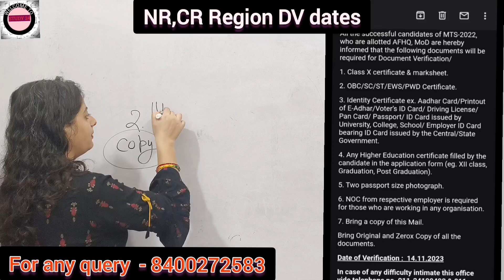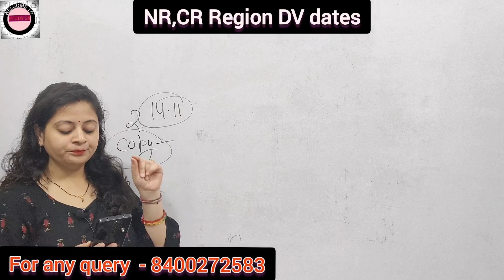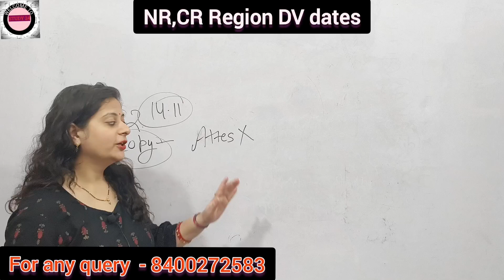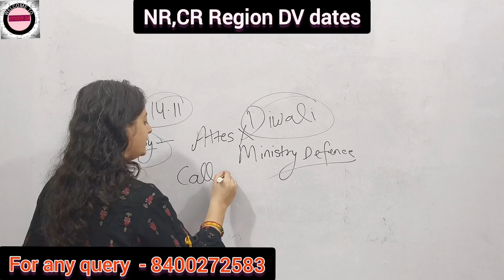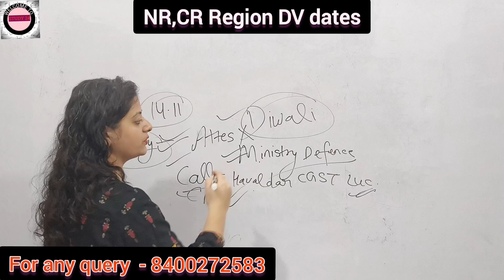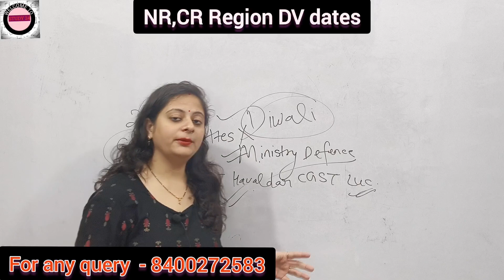SSC MTS/Havaldar 2022 NR,CR,HAVALDAR LKO DV dates update | DELHI AFHQ I DEFENCE MINISTRY I CGST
STUDY 24
SSC MTS 2022 DV DATES
SSC MTS/HAVALDAR 2022 DV DATES
SSC MTS ER REGION DV DATES
SSC MTS CR AND ER DV DATES
SSC MTS 2022 ER REGION DV DATES AND ATTESTATION FORM